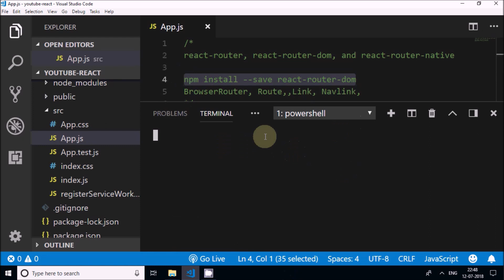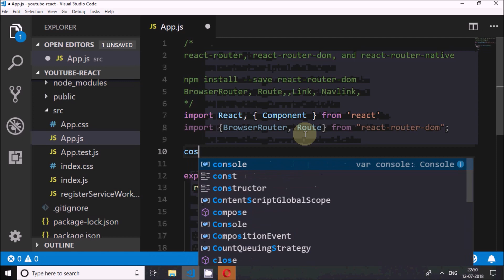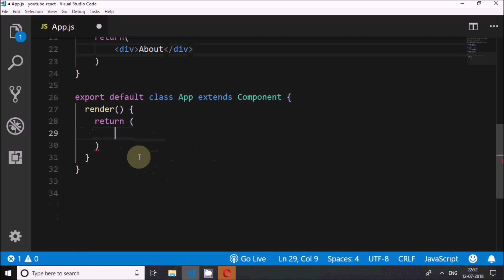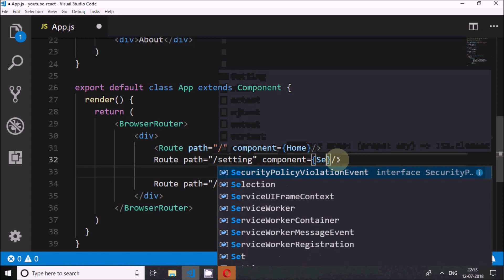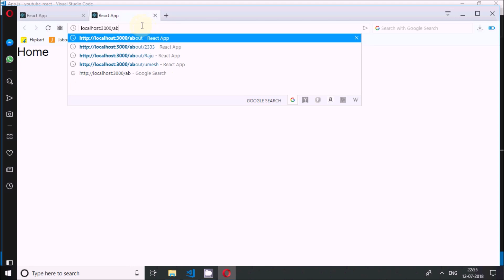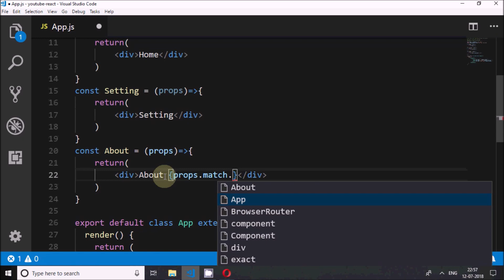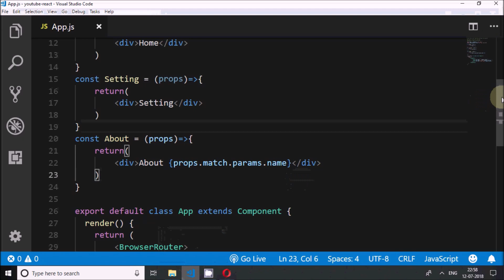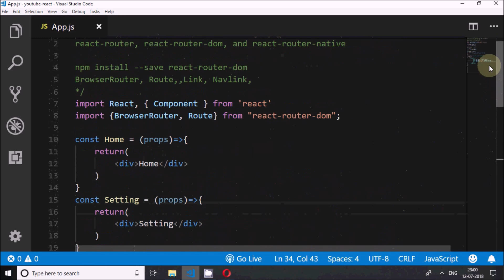React Router Part-1 : BrowserRouter and Route(react-router-dom)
In this tutorial, you will learn about react router dom and BrowserRouter, Route